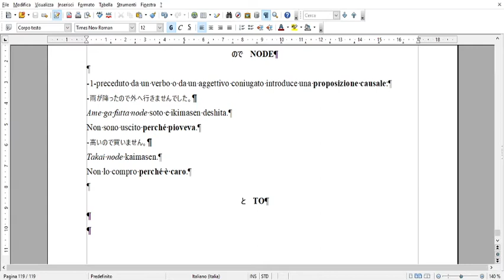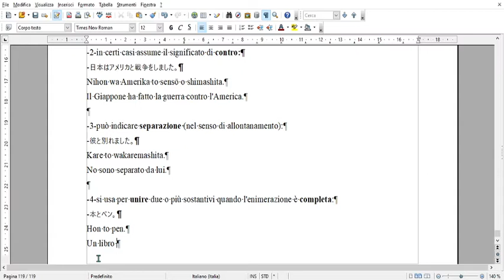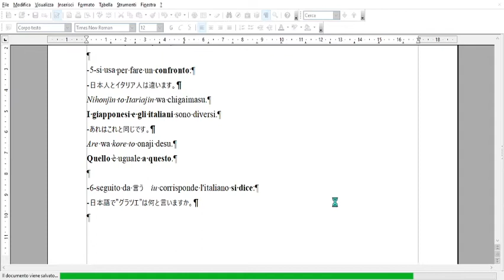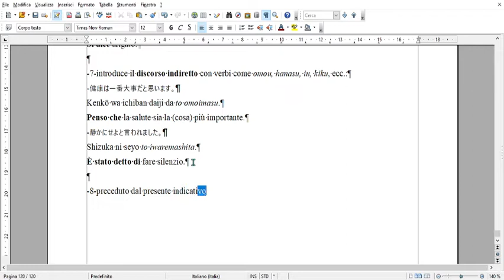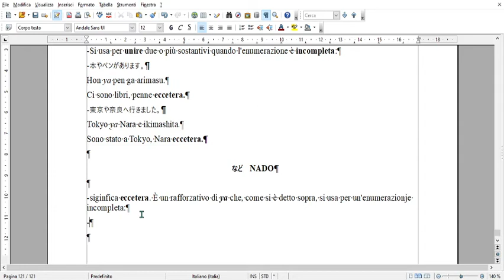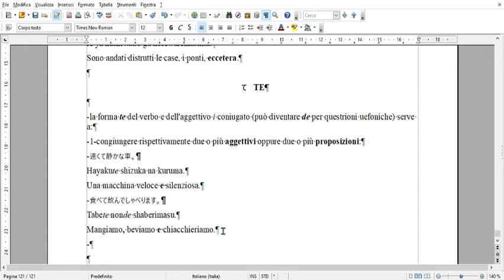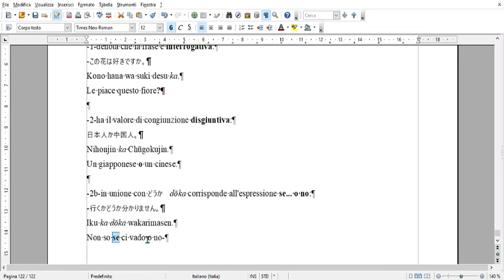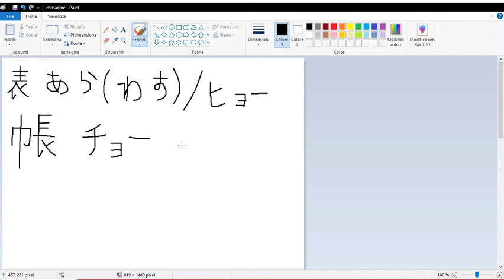117a Live Studiamo il giapponese insieme!(47a lez. - Posposizioni (3); scrittura kanji)(22-04-21)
"Questa è la centodiciassettesima live che ho fatto sul mio canale Twitch.
Continuo con le lezioni di lingua giapponese.
In questa 47a lezione continuo a parlare delle posposizioni, parte fondamentale delle frasi giapponesi; nello specifico delle posposizioni To, Ya, Nado, Te, Ka, Made; poi faccio un po' di scrittura kanji.
Questo video è il quarantasettesimo della serie "Lezioni di lingua giapponese" in cui cercherò, seguendo un libro di grammatica, di insegnare questa affascinante e interessante lingua. Nella parte finale di ogni lezione farò un po' di scrittura kanji, gli ideogrammi giapponesi, per ampliare il vocabolario.
Spero che questi video siano interessanti, possano incuriosire e portare più persone ad appassionarsi allo studio di questa meravigliosa lingua."

Seguitemi sui social:
LINK MIO CANALE TWITCH:

-Questo è il mio libro che potete acquistare per sostenermi:

-Questi sono i libri che uso per studiare il giapponese:

1-Grammatica essenziale giapponese Vallardi editore:

2-Il Dizionario giapponese-italiano Zanichelli editore:

3-Dizionario maxi. Giapponese. Dizionario degli ideogrammi Vallardi editore: